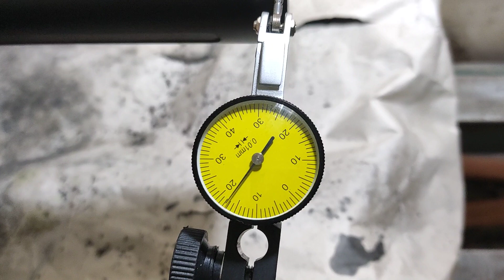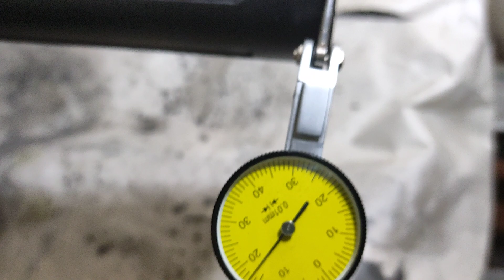SUPRESSOR de alumínio anodizado preto, demonstração de como deixo (19)997284827(1)